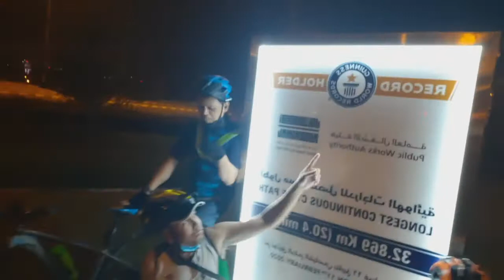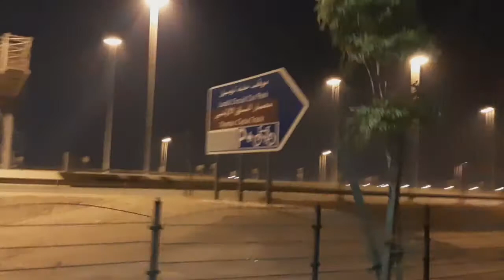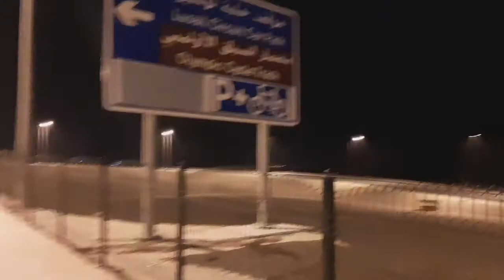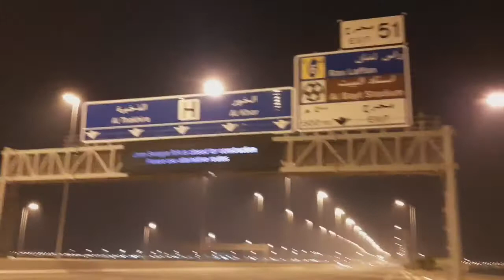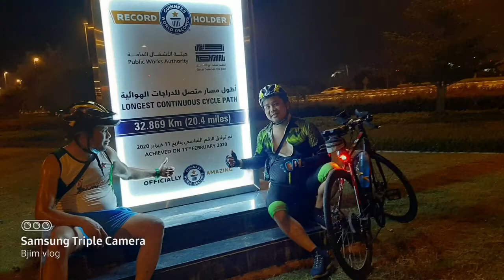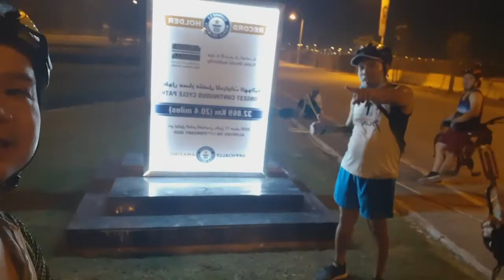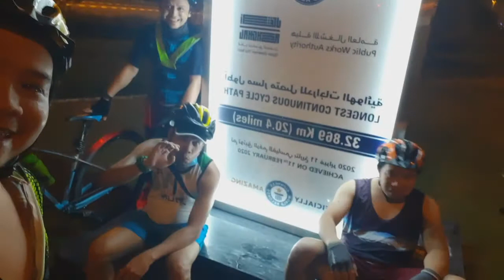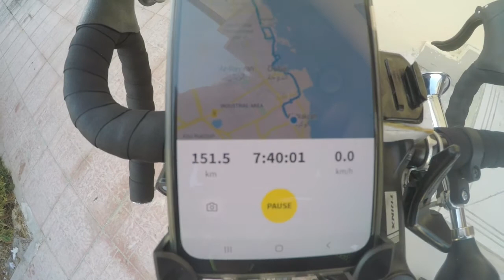Guinness World Record Holder Longest Continuous Cycle path Qatar 32.869 Km (20.4 miles)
Guinness World records Holder Longest Continuous Cycle path Qatar || Team Larga

From al wakrah to Alkhor 151.5km

Keep Safe
Ride Safe
God bless